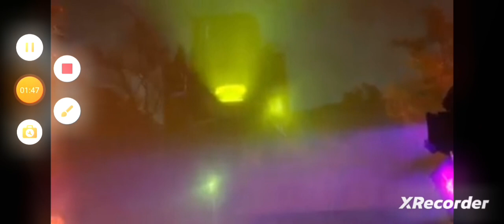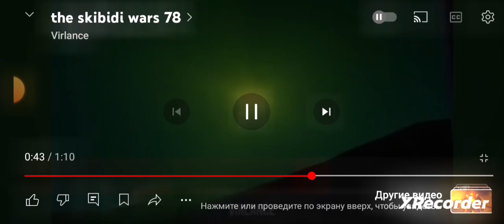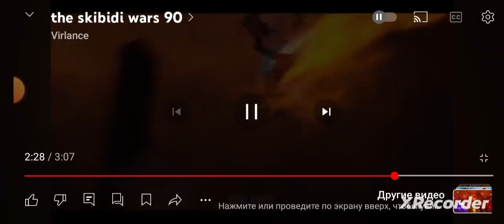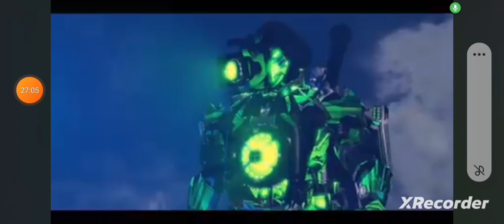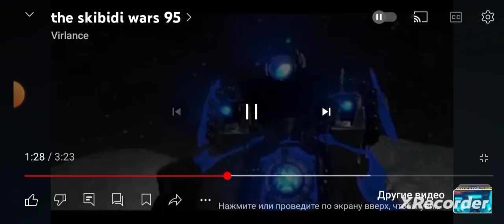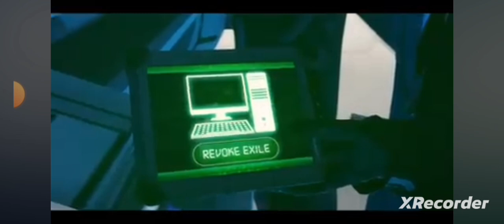ОШИБКА КОТОРАЯ ИЗМЕНИЛА ВСЕ/разбор skibidi wars (2)